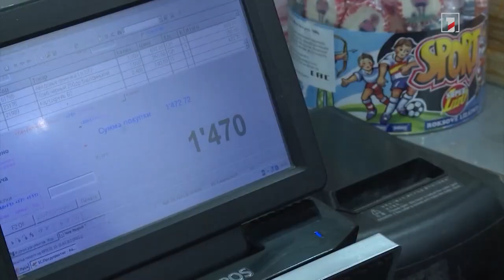Հանրային ՀԸ. «5 ամսում 2022-ի նույն ժամանակահատվածի համեմատ 19 միլիոն հատով ավելի ՀԴՄ կտրոն է տպվել»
Հայաստանի Հանրապետության պետական եկամուտների կոմիտեի պաշտոնական կայքէջերը.
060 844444